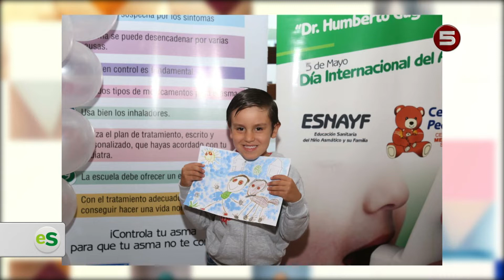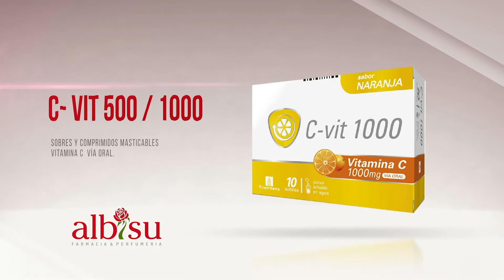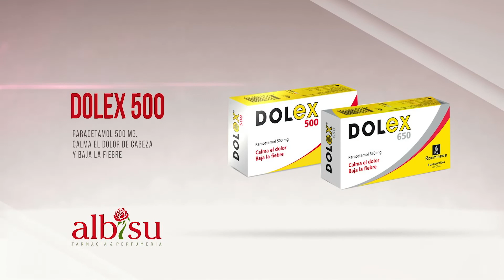Espacio Salud - Monica Gonzalez, Cinthia Souto, Ivonne Bruno y Cecilia Urchoeguia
Programa Espacio Salud correspondiente al 11-05-20, lugar donde el Centro Médico de Salto mantiene contacto con sus socios, informando sobre sus actividades, la prevención y el cuidado de la salud, con la palabra de doctores y enfermeros quienes participan del ciclo, conducido por Sandra Canio, emitido en exclusiva por Cable Visión Salto HD (Canal 120 Full HD y Canal 5 análogo) los lunes a las 21:00 Hs.
Como ya abordamos en el programa anterior, hablamos sobre el ASMA, en conmemoración del Día Mundial del Asma el pasado 5 de mayo. Conoceremos más sobre el programa ESNAYF el cual
trabaja en el centro pediatrico del Centro Médico de Salto, recibimos a la Dra. Mónica González; Cinthia Souto, licenciada en enfermería; Dra. Ivonne Bruno, pediatra y Cecilia Urchoeguia, pediatra.